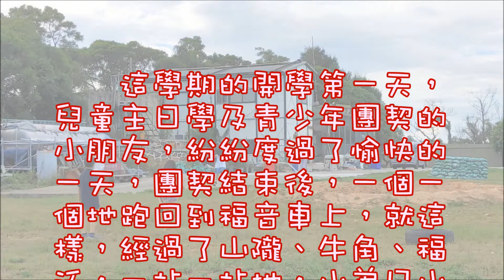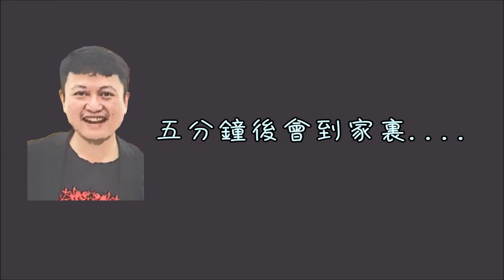小安弟的來電答鈴 │ 兒童主日學 ＆ 青少年團契 開學囉！ │ 馬祖衛理堂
這學期的開學第一天，兒童主日學及青少年團契的小朋友，紛紛度過了愉快的一天，團契結束後，一個一個地跑回到福音車上，就這樣，經過了山隴、牛角、福沃，一站一站地，小弟兄小姐妹回到家中。

就在此時，車上的朵朵突然驚覺到一件事情，喊著說「等一下」，怎麼了呢？「我的水壺忘了拿，放在小安弟家」，於是，停妥了福音車後，撥了通電話給小安弟，就這樣，展開了以下的對話.

小組長：那個.
小安弟：喂，您好，這裏是中華電信
小安弟：您的手機 0919-047***，已超過繳費期限
小安弟：請儘速繳費，逼.
小組長：那個，太好了，我錄音起來了
小組長：那個，跟媽媽講啦，就是齁，朵朵的.
小安弟：水壺！
小組長：水壺放在家裏，我大概，五分鐘，五分鐘後會到家裏.
小安弟：好！
小組長：好，就這樣，OK，掰掰.
小安弟：掰掰.